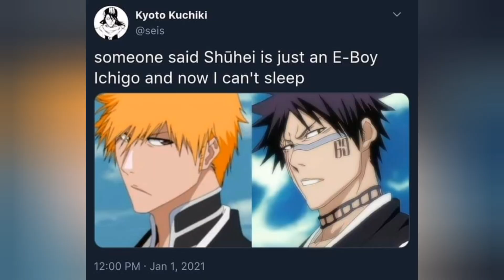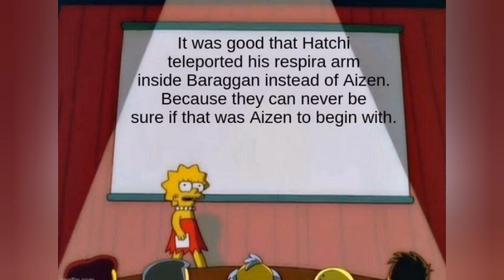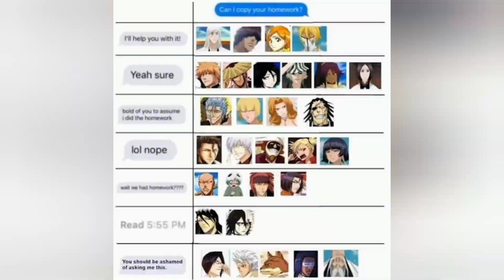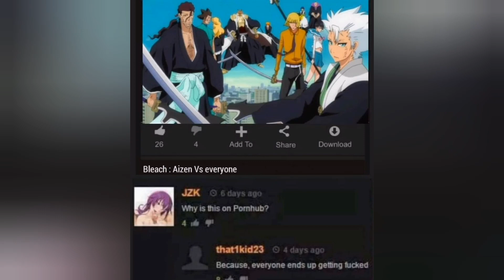Bleach Memes for you 😉😉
Bleach Memes